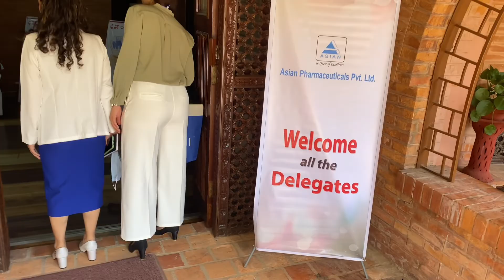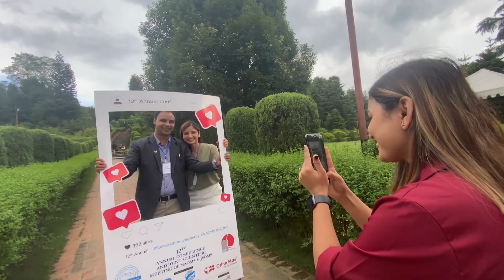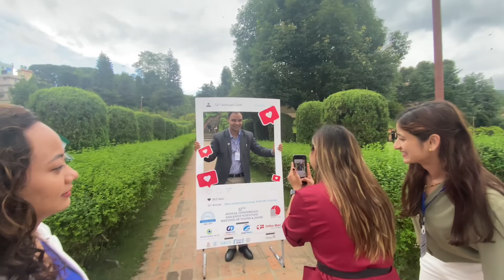I attended a conference at Godawari village resort .